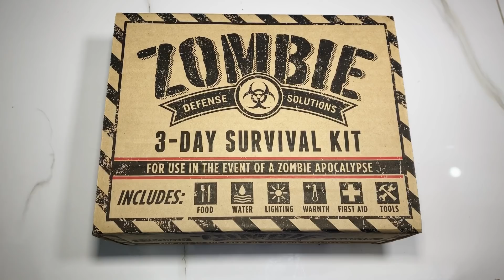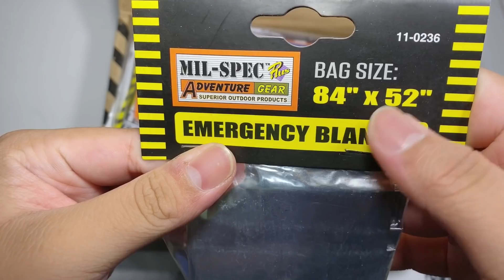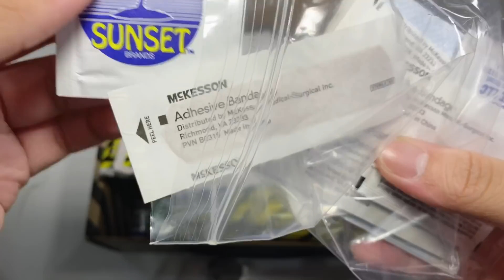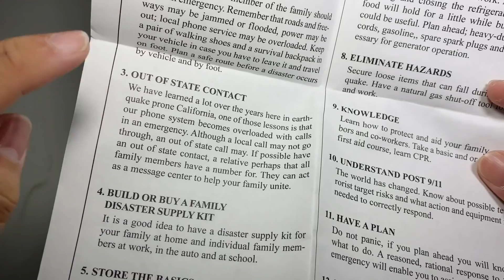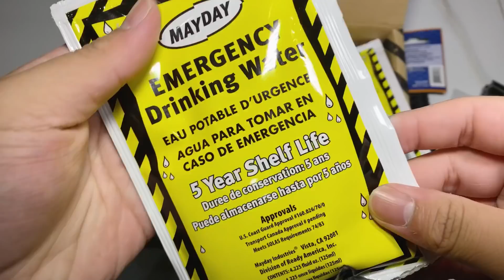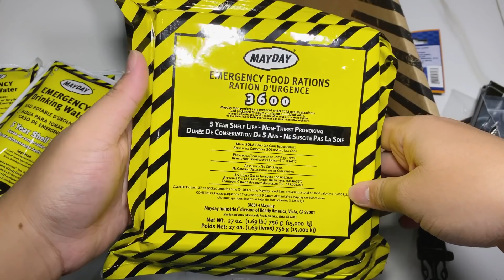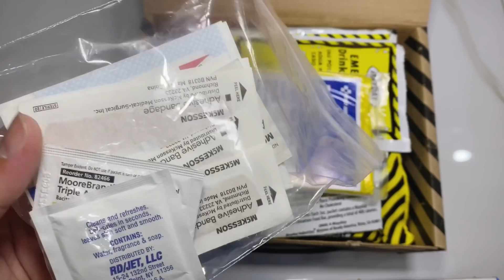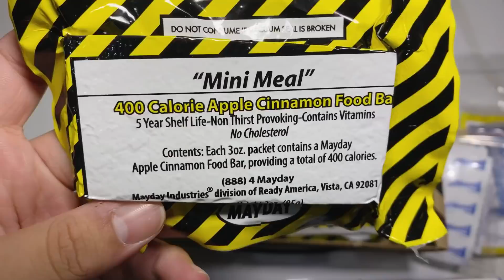Hộp Sinh Tồn Cho Đại Dịch XÁC SỐNG ???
* Video này mình sẽ review về Hộp Sinh Tồn Cho Đại Dịch XÁC SỐNG !!!

 ❤ Chào mừng các bạn đã đến với kênh youtube của mình ! Kênh của mình làm về những thứ xoay quanh việc sinh tồn .

Hãy Nhớ Kênh của mình sẽ phát sóng video vào lúc 19h00' mỗi Thứ 4 hàng tuần

© Bản quyền thuộc về NQ-Dụng cụ sinh tồn
© Copyright by NQ-Dụng cụ sinh tồn Production ☞ Do not Reup